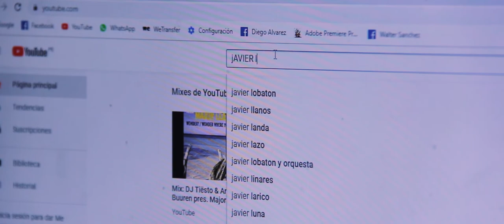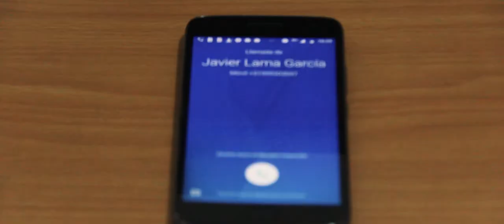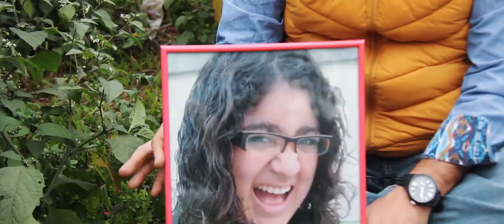JAVIER LAMA " LA NIÑA "